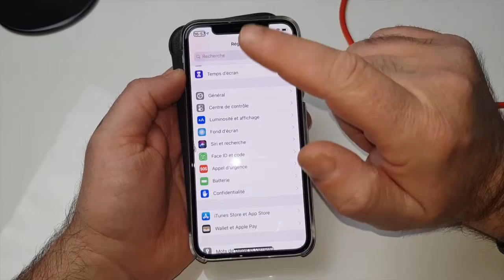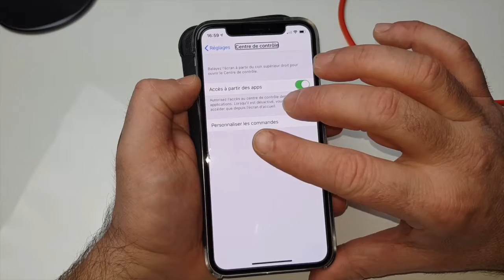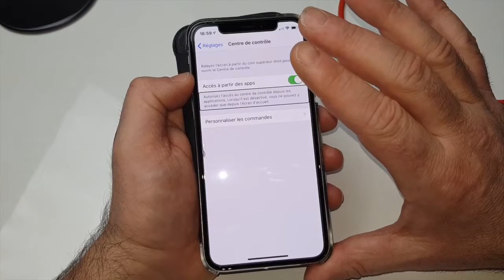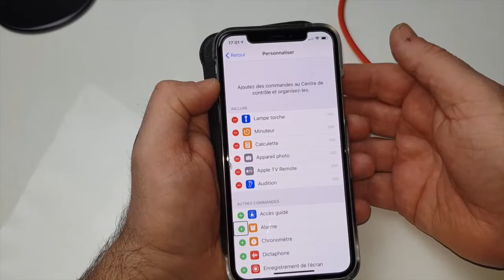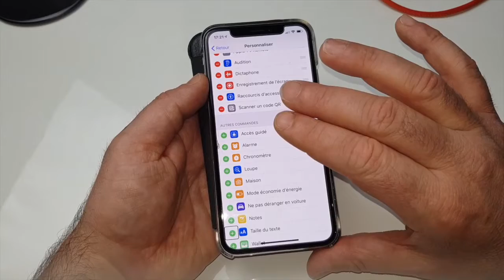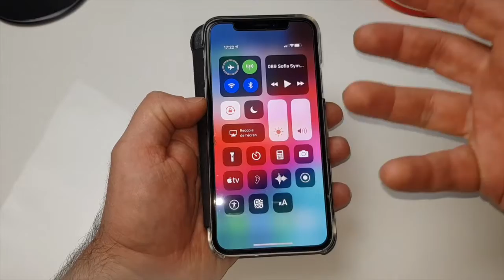TUTO Astuce Rajouter Des Options Dans Centre De Contrôle Sous iOS Personnalisé Les Commandes + Bonus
Salut une petite vidéo pour améliorer les options du centre de contrôle de votre iPhone sous iOS. Beaucoup de choses sont possible ici rajouter ces options va améliorer grandement votre rapidité  de fonctionnement, peit bonus à la fin de la vidéo à bienôt pour une prochaine. vidéo @+.